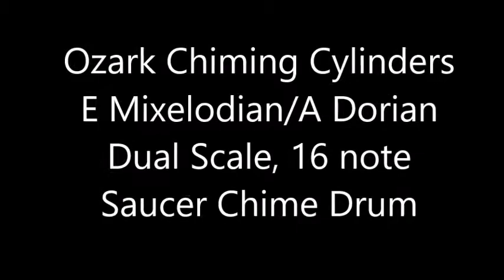Corey's Drum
Corey's OC2 Chime Drum: Double Scale 16 Note Saucer Drum